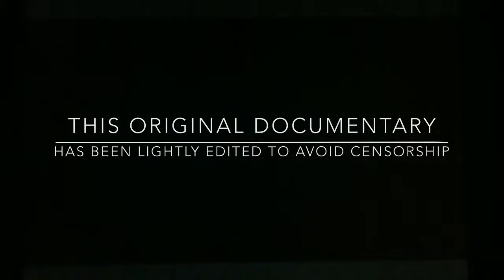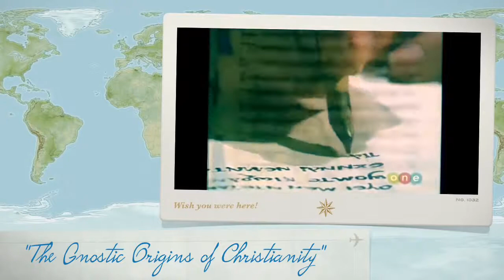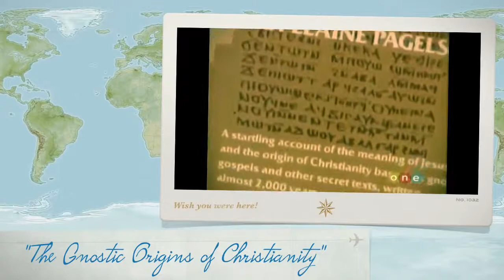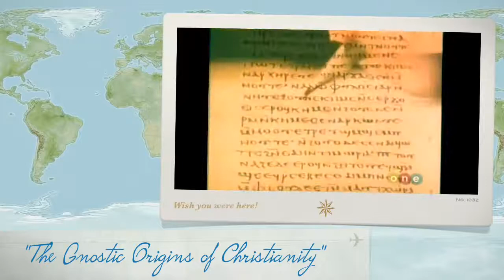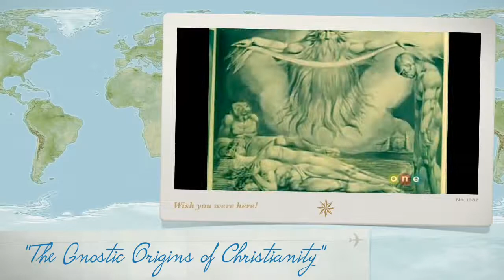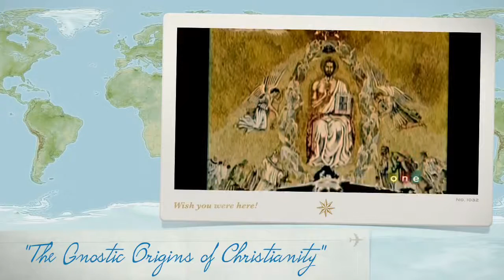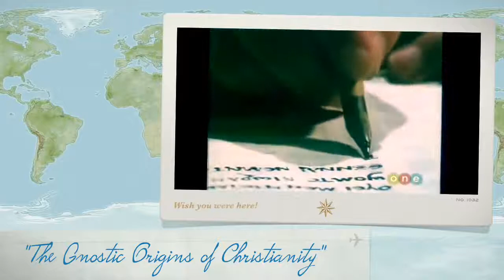The Gnostic Origins of Christianity